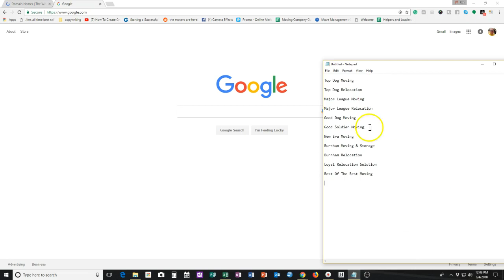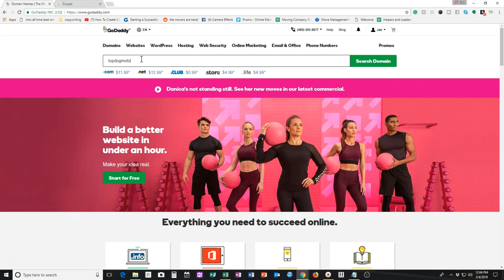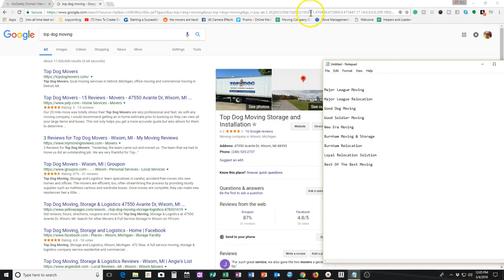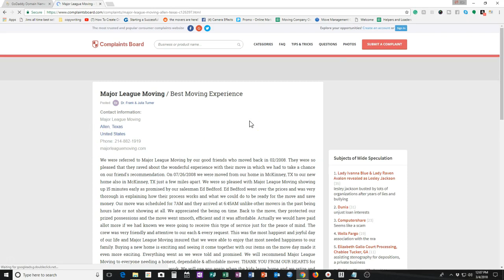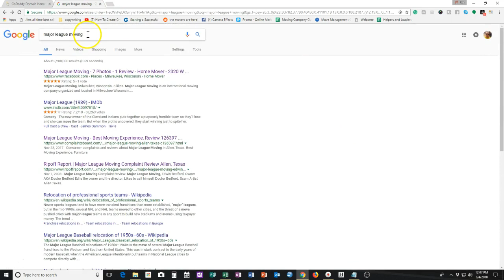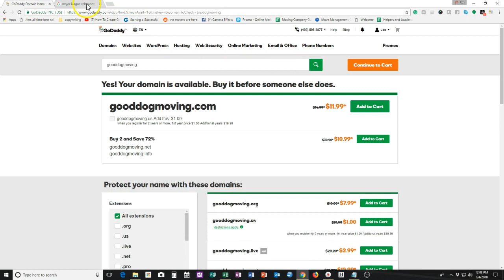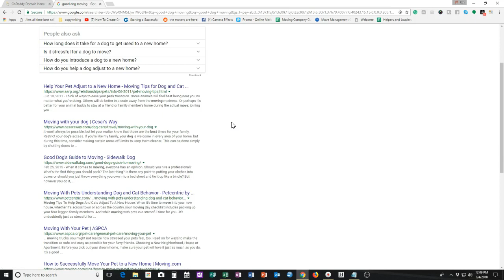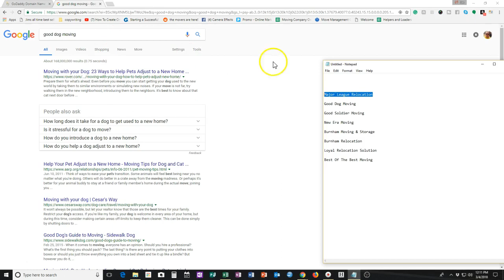Branding: Choosing The Perfect Name For Your Moving Company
Choosing just the right name for your moving company is slightly more involved than just picking a name and running with it.

In my earlier video, I laid out 4 questions you should ask. The key question being, "Who is your ideal customer?" And then based on that I suggested that you model your branding around that answer.

And choosing a name that fits your target audience is key to branding.

Name your business correctly is the first step in branding your moving company. It's what will drive your company forward as you market to this target audience.

This video helps to explain the process of naming your business so that it matches your target audience.

SEND COMIC BOOKS & SOCKS:
Jae Burnham
TheRealJaeBurnham.Com
731 E Shiawassee St

I’ll be teaching you how to be more productive and manage your time, set up systems in your business that work, how to organize and manage projects, and I’ll be sharing various tools, tech, tips, and resources for entrepreneurs looking to have a business that runs like a well-oiled machine!

branding your moving company,
rebranding your moving company,
choosing the right name for your moving company,
choosing the right name,
how to choose a name for your moving company,
naming a business,
business name,
website name,